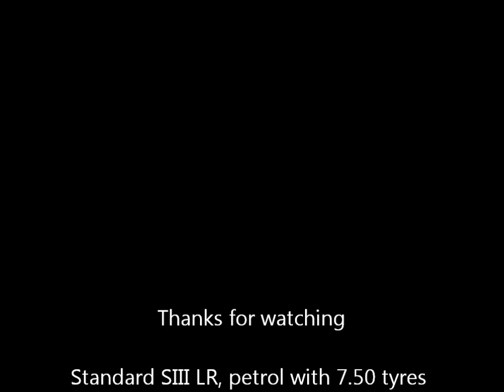SIII Off Road.wmv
Short video of my Land Rover off road at Aldermaston with 4x4 without a club.  The car is standard, apart from 7.50 tyres on LWB wheels for a bit more ground clearance and higher gearing on road.